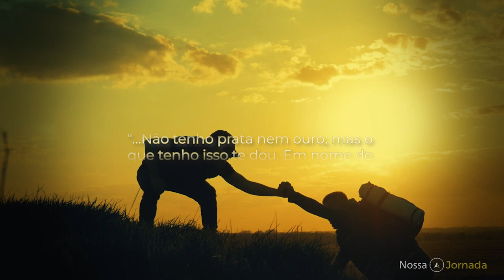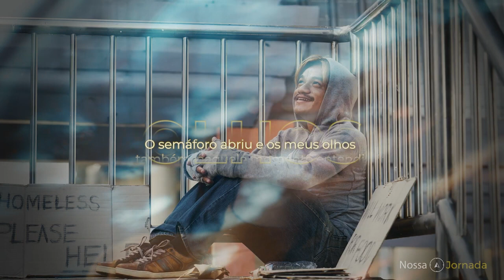Nossa Jornada # 036 Ajudar e Orar